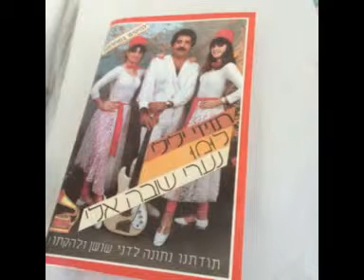מה הסיבה - דני שושן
מחווה לאמנים הגדולים